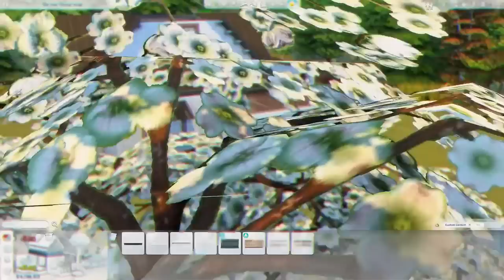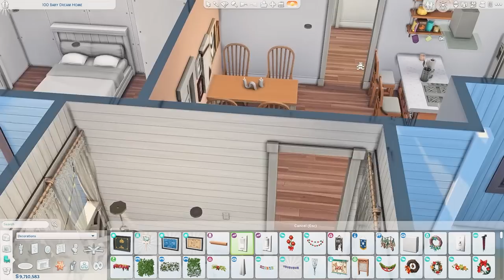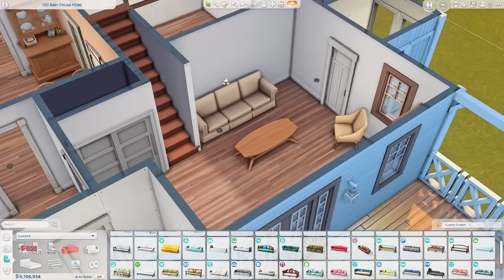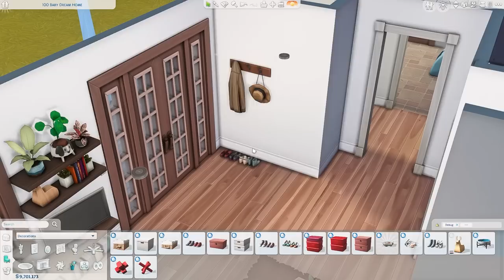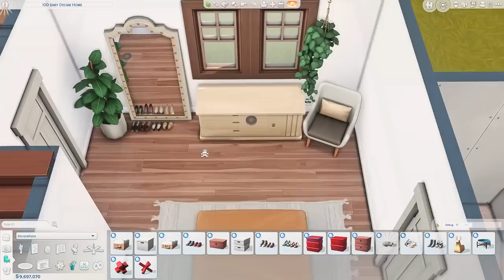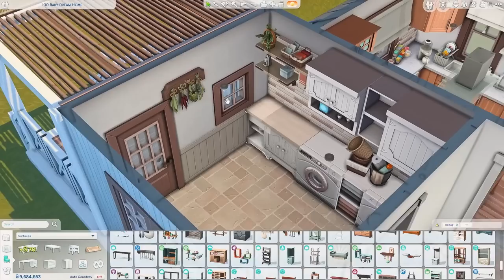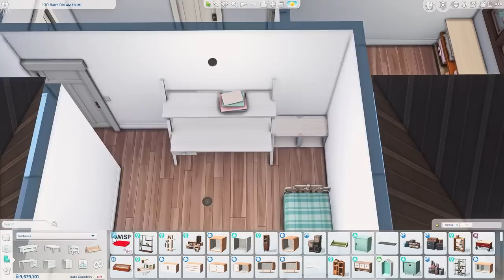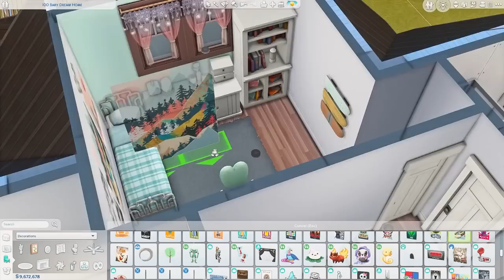Family Farmhouse for 5 Sims 💕 | The Sims 4 Speed Build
bb.moveobjects on
bb.ignoregameplayunlocksentitlement
bb.showhiddenobjects
bb.showliveeditobjects

♡ Family Farmhouse
♡ 4 bedrooms (4-5 sims), 3 bathrooms
♡ §102,080
♡ Built in Brindleton Bay
♡ 30x30

♡ All my creations can be found on the gallery under